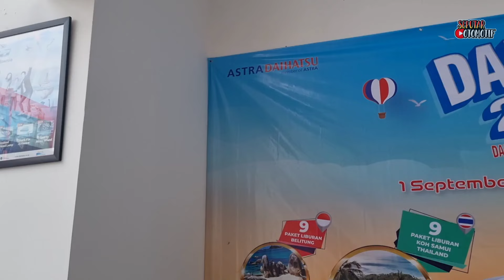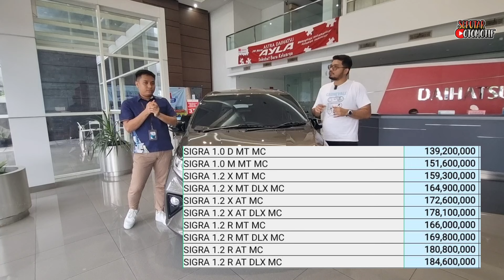YAKIN BELI MOBIL BEKAS ⁉️ 1.9 JUTA CICILAN MOBIL DAIHATSU SIGRA 2024 TERBARU ‼️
Welcome back to Seputar Otomotif. YAKIN BELI MOBIL BEKAS ⁉️ 1.9 JUTA CICILAN MOBIL DAIHATSU SIGRA 2024 TERBARU ‼️ . Nonton juga PROMO Mobil Murah

Promo Pembelian Daihatsu ALL TYPE  :
1. DP TERMURAH SE-INDONESIA
2. BISA CICILAN 900 RIBU
3. BISA KREDIT SYARIAH -  BUNGA 0 %
4. DATA MINIM BISA APPROVE.
5. Tuker Tambah
6. BISA KTP DAERAH & LUAR PULAU

Pricelist / Harga Sigra Terbaru * :
1.2 R AT DLX Rp 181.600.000
1.2 R AT Rp 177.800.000
1.2 R MT DLX Rp 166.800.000
1.2 R MT Rp 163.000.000
1.2 X AT DLX Rp 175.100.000
1.2 X AT Rp 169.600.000
1.2 X MT DLX Rp 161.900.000
1.2 X MT Rp 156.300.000
1.0 M MT Rp 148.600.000
1.0 D MT Rp 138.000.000

Kontak Marketing
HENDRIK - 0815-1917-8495